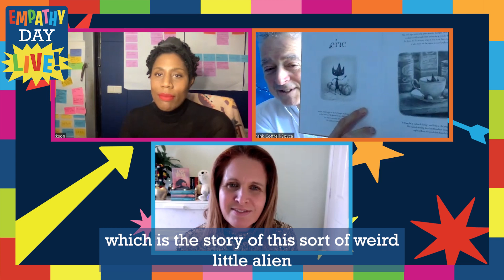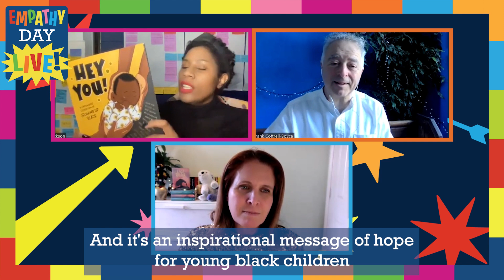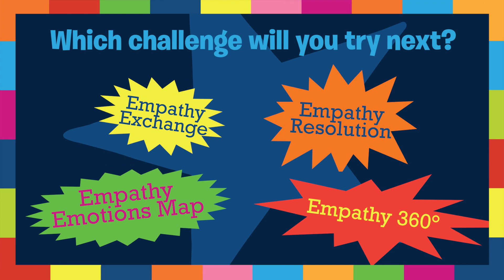Empathy Power Reads with Frank Cottrell-Boyce, Sharna Jackson & Hannah Gold [2023]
Authors Frank Cottrell-Boyce, Sharna Jackson & Hannah Gold recommend their favourite empathy-boosting books and try out their power poses.

Empathy is the ability to experience and understand someone else’s feelings. Empathy Day inspires children to learn more about empathy, develop their empathy skills and put empathy into action.

Boost your empathy superpower with the full Empathy Day Live! programme on our main channel page. Featuring fun and creative short Mission Empathy activity films with amazing authors and illustrators, including SF Said, Jacqueline Wilson, Joanna Nadin, Louie Stowell, Maisie Chan, Michael Mann and a special empathy-themed Draw with Rob with Rob Biddulph and more.

to find out more about Empathy Day & EmpathyLab.